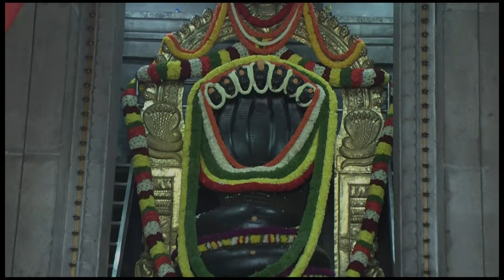"Say Goodbye to Joint Pain in 7 Days! Try This Amazing Technique!" - Dr. Gowriamma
"Say Goodbye to Joint Pain in 7 Days! Try This Amazing Technique!"
- Dr. Gowriamma

You can also write to us on

"Effective Home Remedy for Joint Pain | Get Relief in Just 7 Days!"
"No More Joint Pain: Quick Relief in 7 Days | Try This Now!"
"Natural Solution for Joint Pain | See Results in Just 7 Days!"
"How to Relieve Joint Pain in 7 Days | Try This Simple Method!"
"Joint Pain Relief in a Week | Try This Proven Technique!"
"Get Rid of Joint Pain Naturally in 7 Days | Try This Today!"
"7-Day Joint Pain Remedy | Quick Relief That Really Works!"
"Try This Method for Joint Pain Relief in Just 7 Days!"
"Combat Joint Pain with This 7-Day Remedy | Effective and Quick!"
Description:

"Experience quick relief from joint pain in just 7 days! Watch this video to learn about the amazing technique that can transform your life."
"Tired of dealing with joint pain? Try this effective home remedy for quick relief. See results in just 7 days with this simple method."
"Say goodbye to joint pain with this incredible remedy. Get quick relief in just 7 days and start enjoying life pain-free."
"Discover a natural solution for joint pain that provides fast results. Watch this video to learn how to find relief in just 7 days."
"Don't let joint pain hold you back. Learn how to relieve pain in just 7 days with this simple and effective method."
"Get relief from joint pain in just a week with this proven technique. Say hello to a pain-free and active lifestyle."
"Say goodbye to joint pain naturally in 7 days. Try this effective remedy and feel the difference it makes."
"Experience quick relief from joint pain with this 7-day remedy that truly works. Watch this video to find out how."
"Looking for joint pain relief? Try this method and experience results in just 7 days. Take charge of your well-being today."
"Combat joint pain with this 7-day remedy that is both effective and quick. Regain your mobility and say goodbye to discomfort."